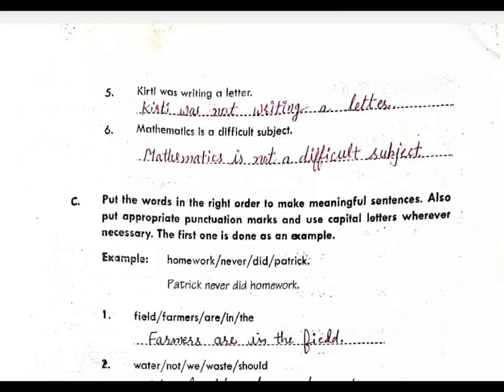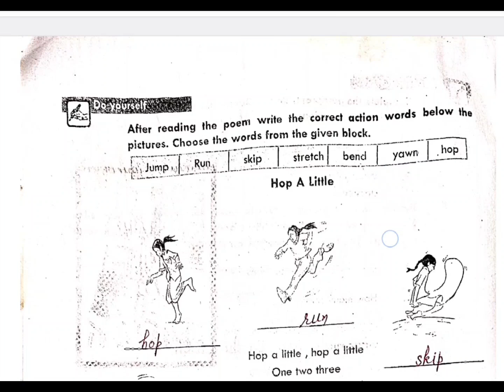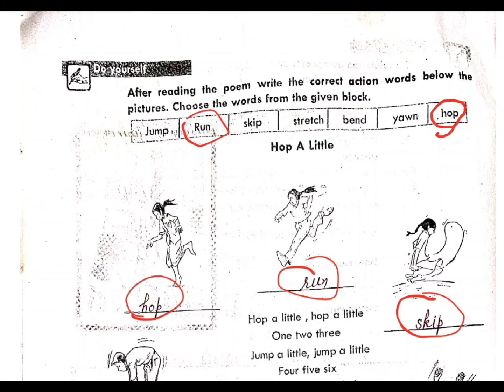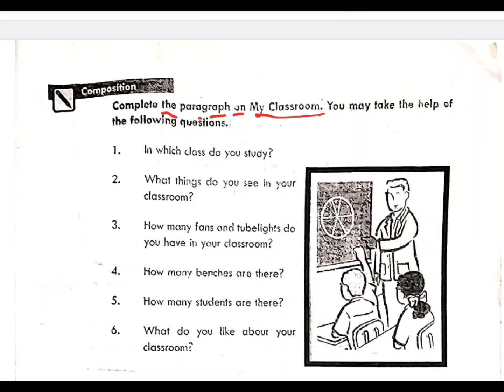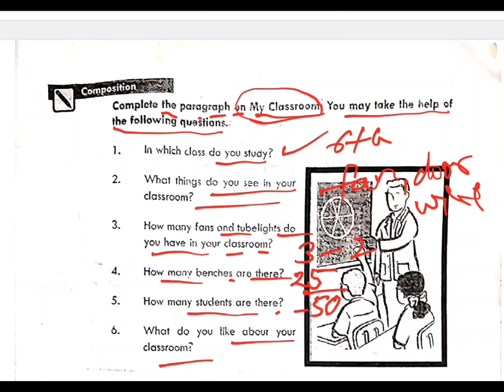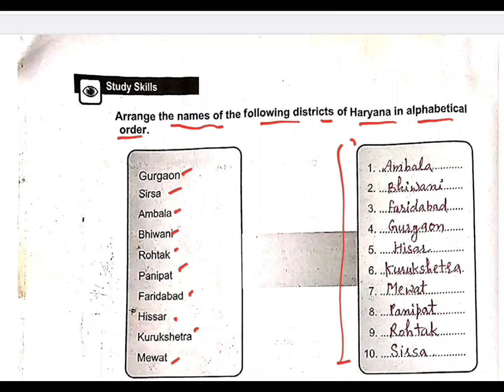Class 6th || Workbook || Unit-1 Who Did Patrick's Home work ? || Part-2